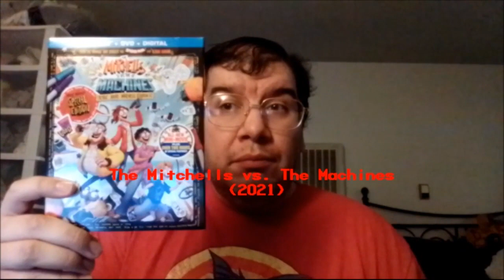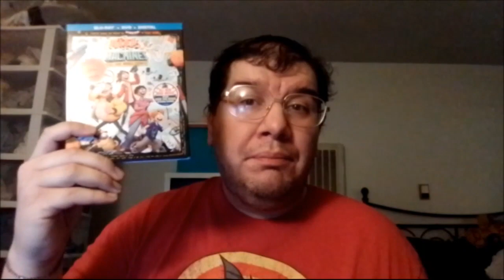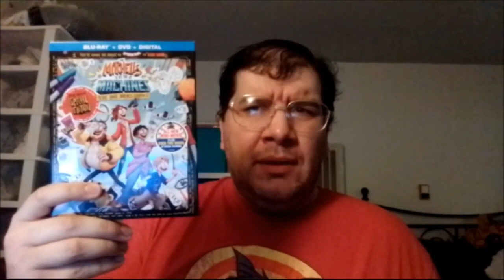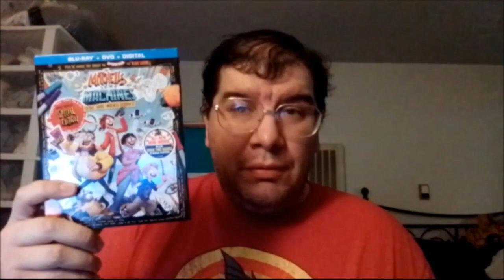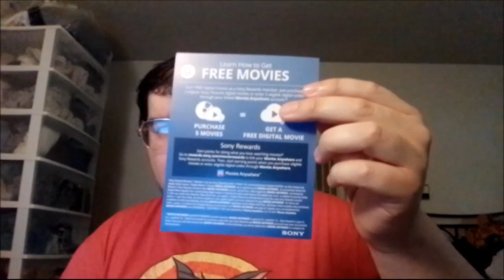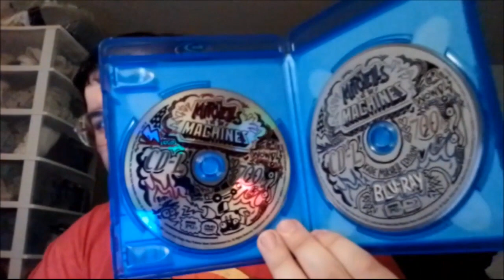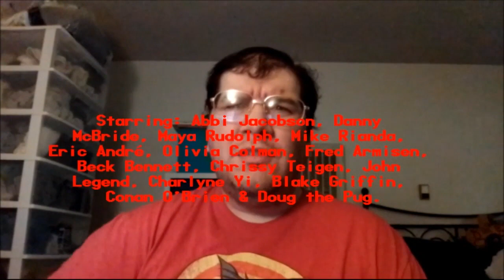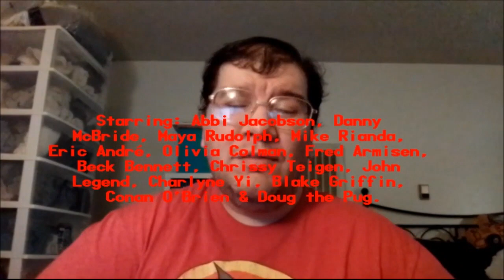The Mitchells vs. The Machines (2021): Joseph A. Sobora's Movie Review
My Movie Review of "The Mitchells vs. The Machines" (2021).
Starring: Abbi Jacobson, Danny McBride, Maya Rudolph, Mike Rianda, Eric André, Olivia Colman, Fred Armisen, Beck Bennett, Chrissy Teigen, John Legend, Charlyne Yi, Blake Griffin, Conan O'Brien & Doug the Pug.

Written By: Mike Rianda & Jeff Rowe. Directed By: Mike Rianda.